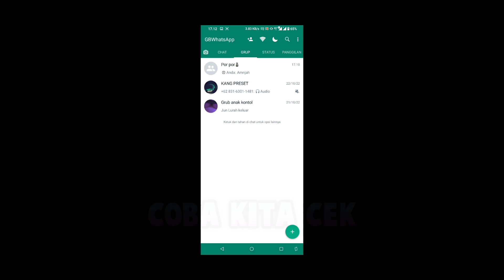WHATSAPP EROR ? YANG BENER🗿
wa eror dan gimana cara mengatasinya,

Selamat datang di channel baru Ff Pororo

Walaupun konten saya agak gaje setidaknya
Saya bisa menghibur kalian semua, walaupun sedikit

Biodata Ff
Nick : FF_PORORO!